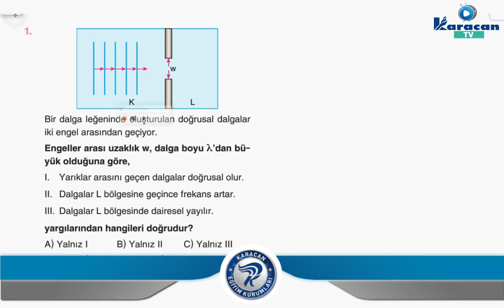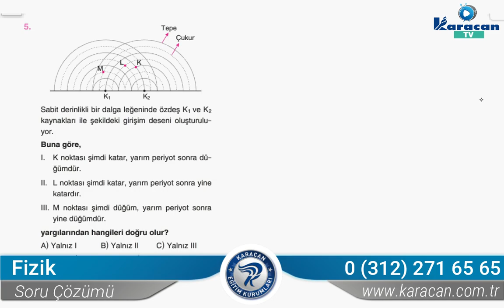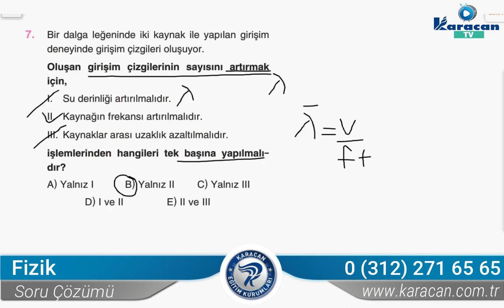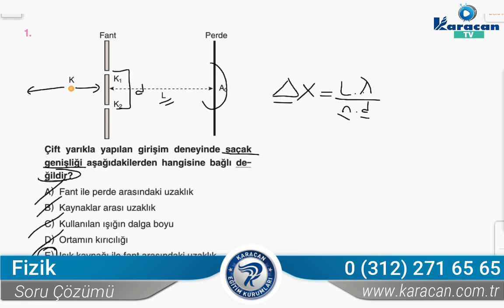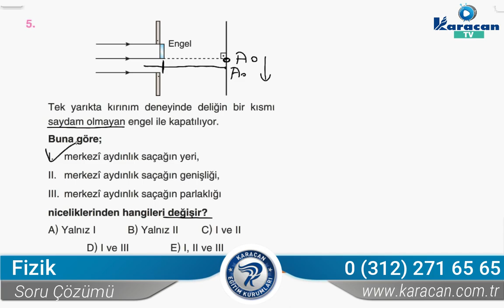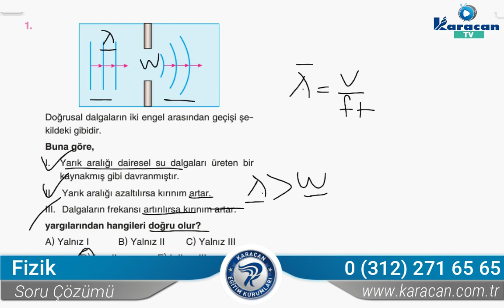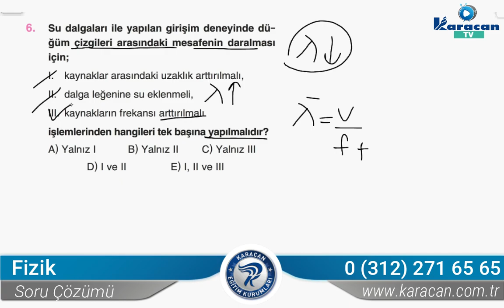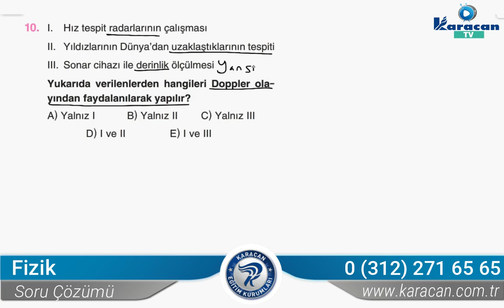Karacan TV - Fizik / Dalga Mekaniği Soru Çözümü